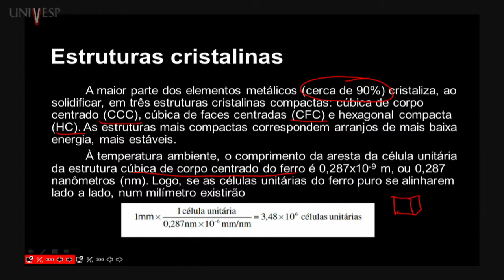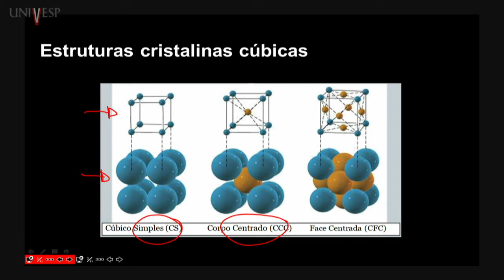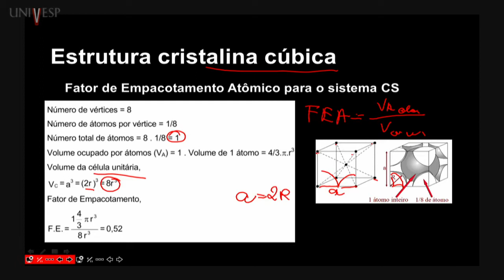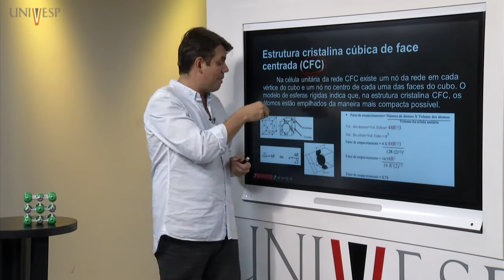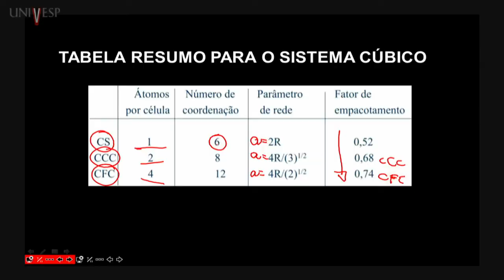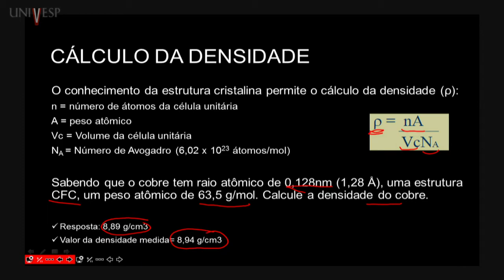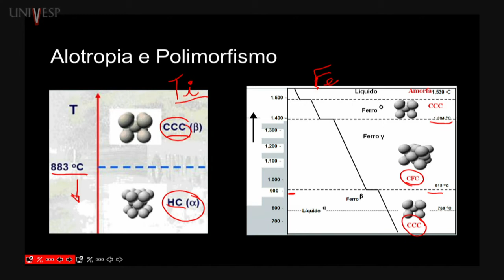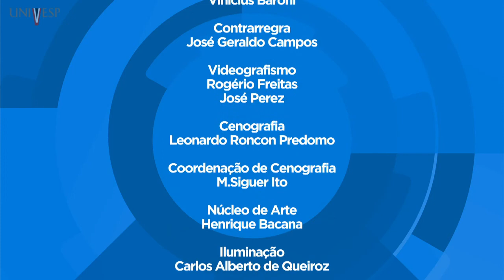Elementos de Mineralogia - Aula 03 - Estruturas cristalinas II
Disciplina: Elementos de Mineralogia – GMG - 001